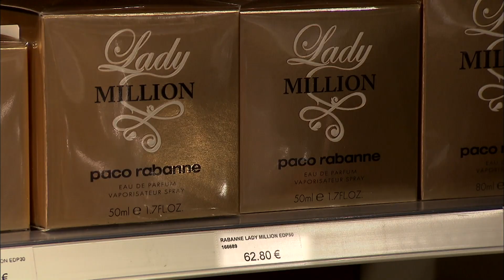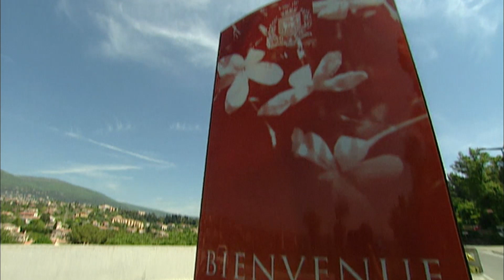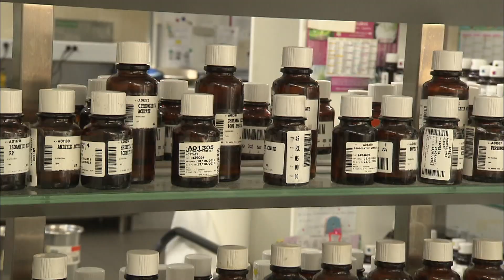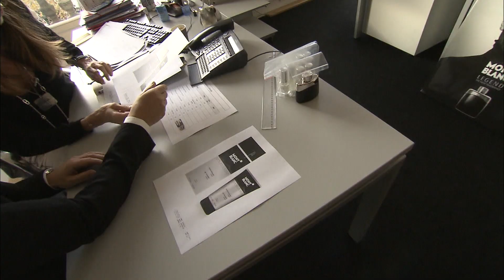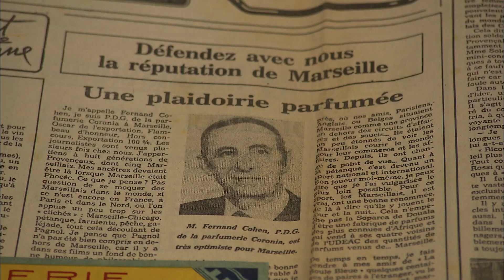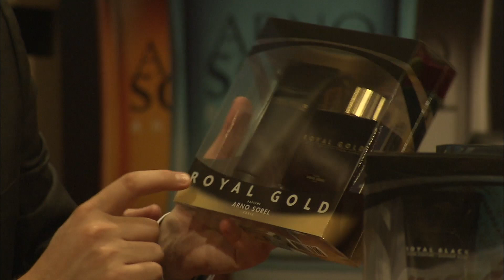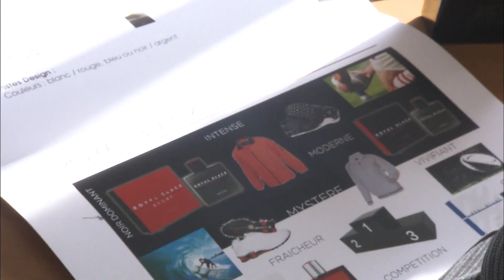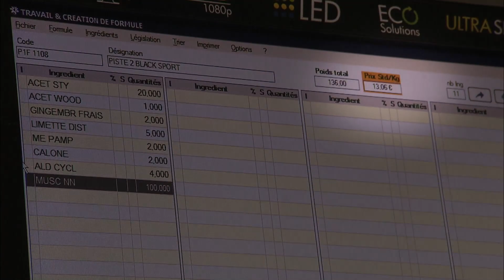Coffret cadeau: un parfum de succès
Des montagnes de coffrets à l'entrée des parfumeries : pas de doute, Noël approche. Le coffret de parfum c'est l'une des meilleures ventes en fin d'année. Ils contiennent en général, une eau de toilette et un produit de beauté, crème ou savon. Certains magasins font 30% de leurs ventes avec ces boites cadeaux proposées de 40 à 80 euros. Toutes les grandes marques s'y mettent mais pas seulement : de nombreux coffrets sans griffe connue sont aussi vendus en grande surface, beaucoup moins cher et là aussi, c'est un carton. Que valent vraiment ces parfums que l'on vous vend parfois à prix d'or ?

Réalisateur : Laurent Lesage